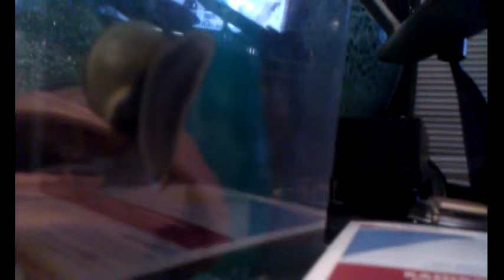Dale's Pet Snail, The Director's Cut in HD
I adopted this snail from the sidewalk June 2012 & he seems to be doing well.